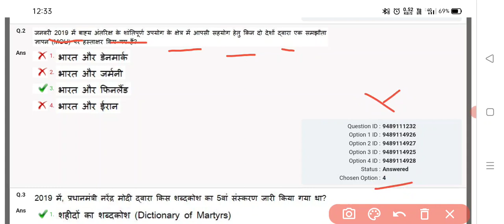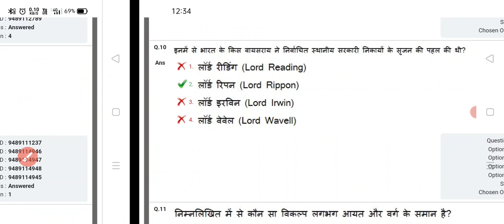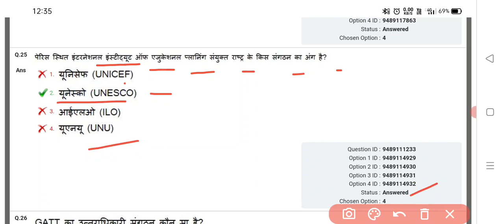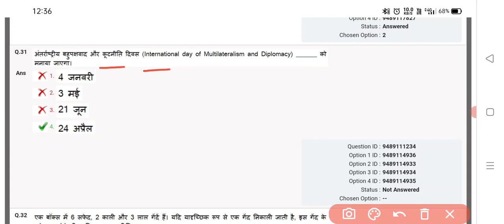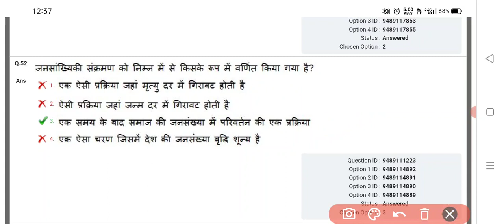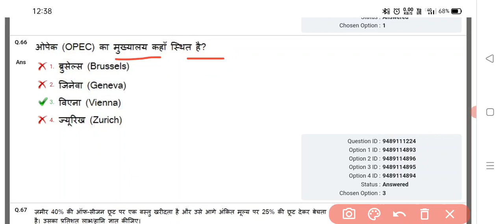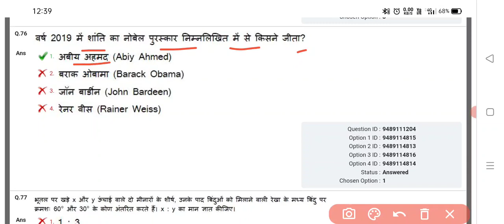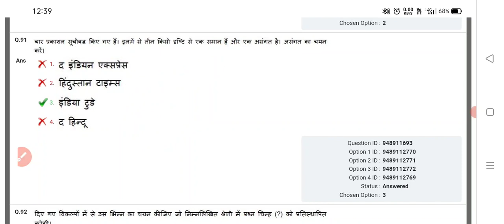My own NTPC answer key|Railway NTPC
This channel will provide you only educational video:-
Englush,History, Geography,polity, economics, current affairs,static G.K
If this channel is helpful for u then please